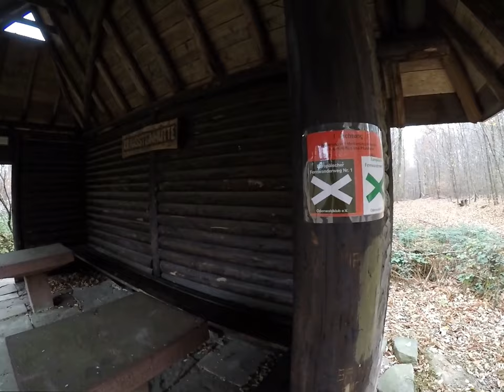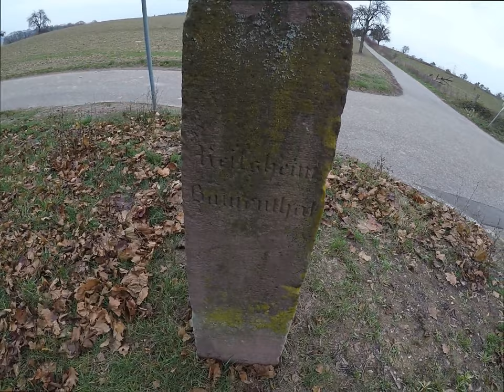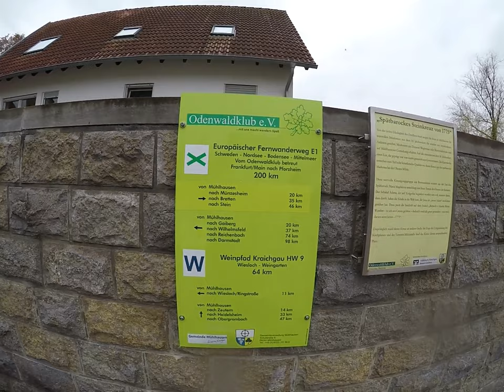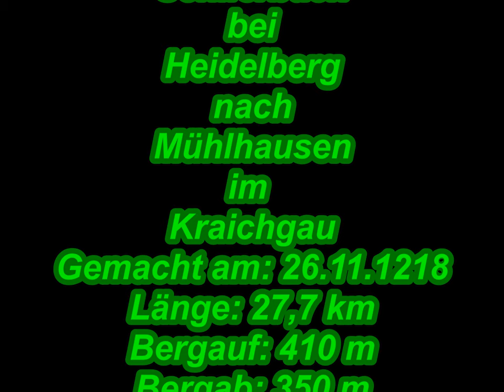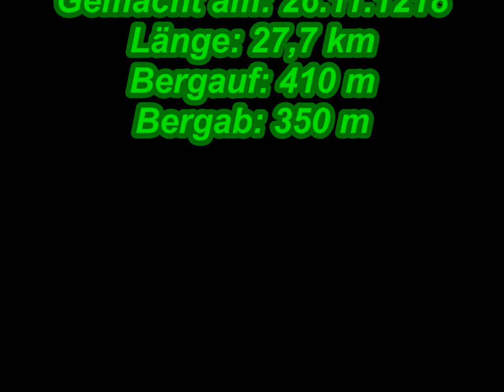Wanderung von Schlierbach bei Heidelberg nach Mühlhausen im Kraichgau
Meine Wanderung beginnt in Schlierbach bei Heidelberg am schönen Neckar. Nach einem steilen Aufstieg durch den Grossen Wald erreiche ich das Dorf Gaiberg. weiter geht es Bergab nach Gauangelloch und weiter nach Mühlhausen im Kraichgau , meinem Etappenziel.